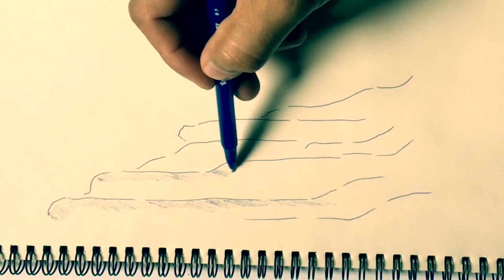LANDSCAPE | HOW TO DRAW USING BALLPOINT PEN | DRAWING # 1 2020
In this video shows how the ballpoint drawing is very effective and simple drawing tool. It can be used to create awesome art work..